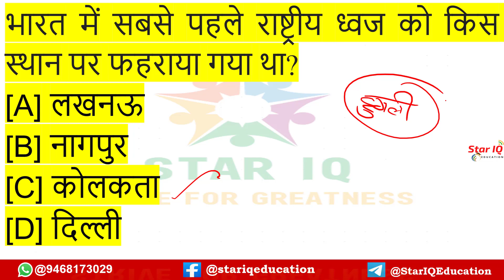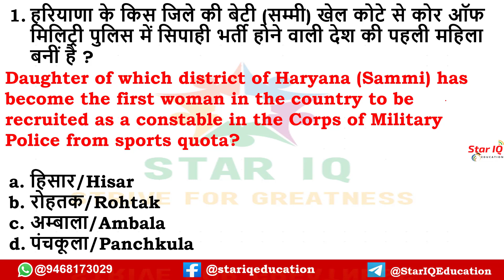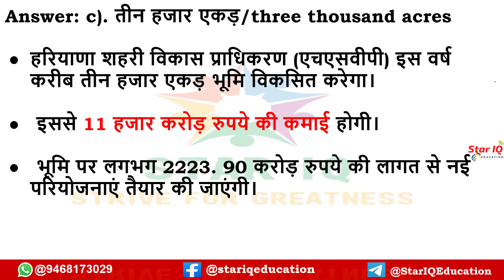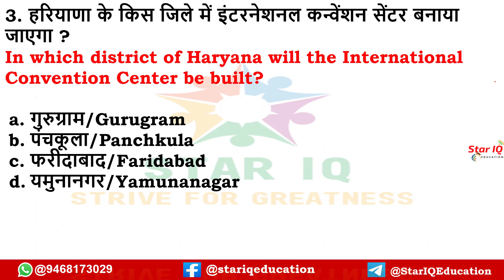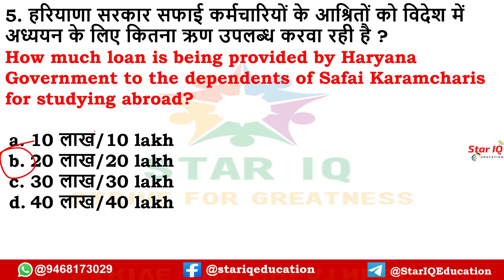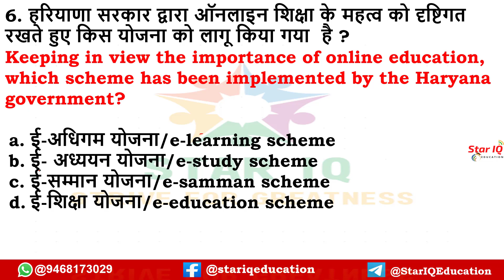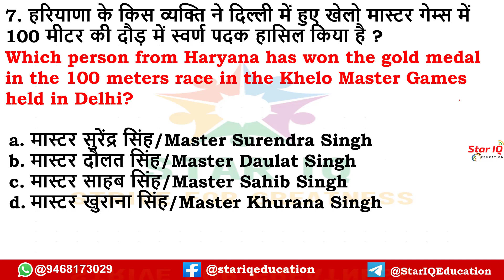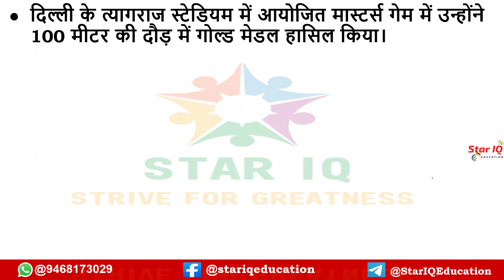HSSC EXAM # 743|| 3 MAY 2022 Haryana Current Affair|| Haryana current affairs 2022